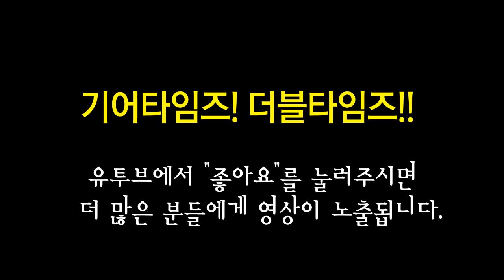깁슨 Gibson Custom Shop Les Paul Custom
Gibson Custom Shop Les Paul Custom